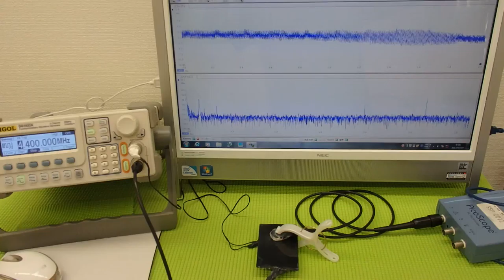超音波実験 Ultrasonic experiment